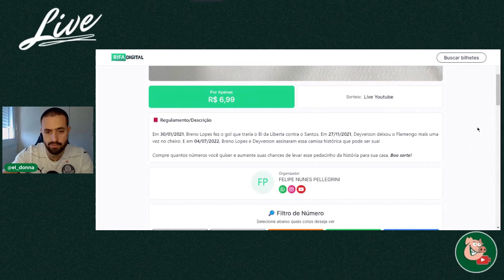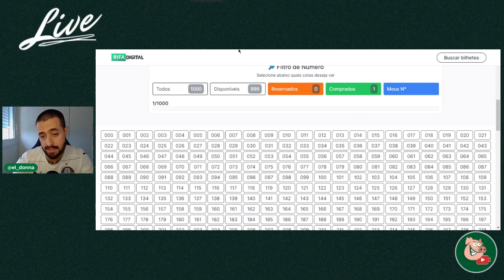ACHO QUE ESSA CAMISA HISTÓRICA VAI SER SUA!